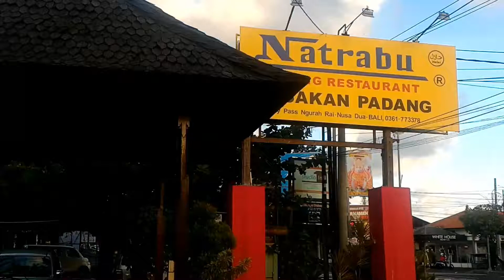Natrabu ~ best Beef Rendang